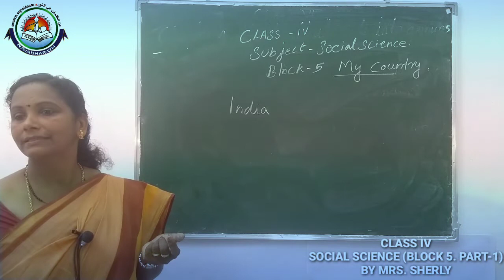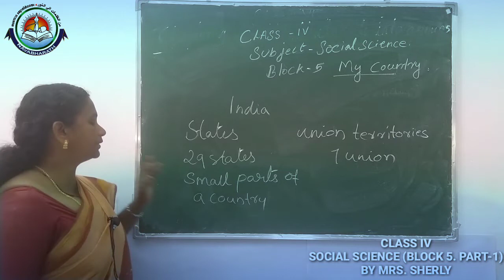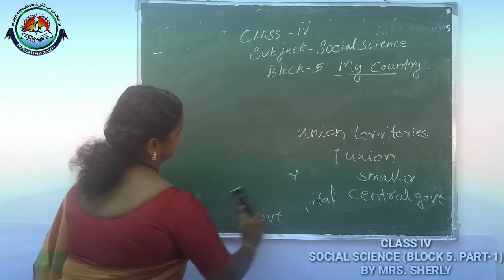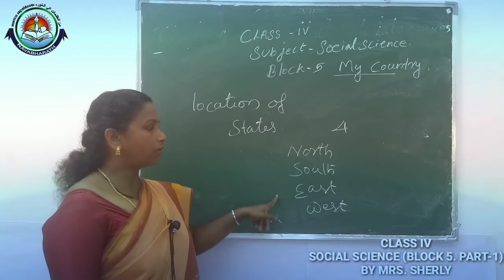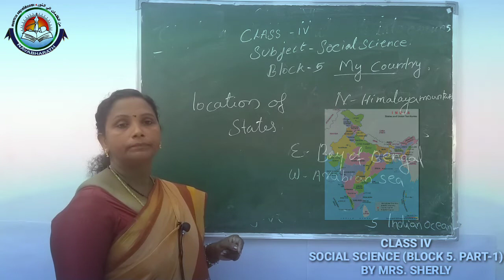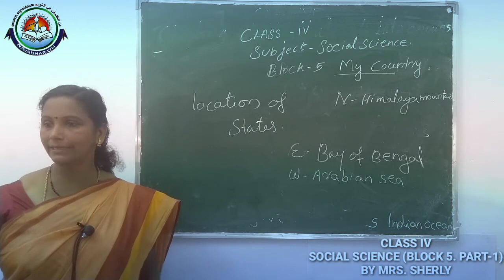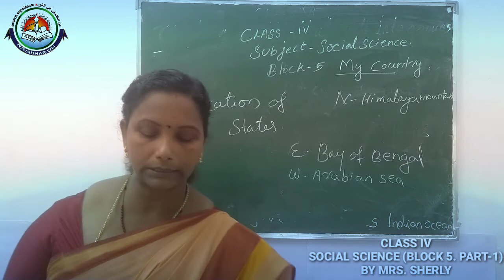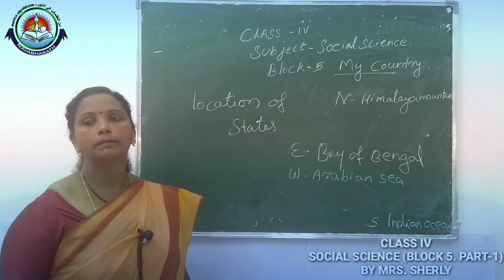CLASS IV SOCIAL SCIENCE (BLOCK-5 PART-1) [04-07-2020] Mrs. SHERLY